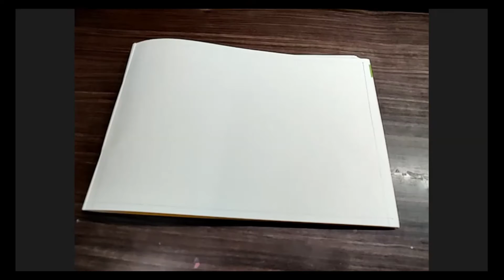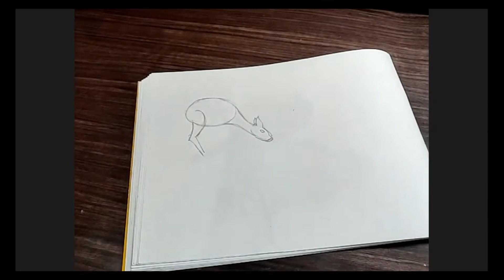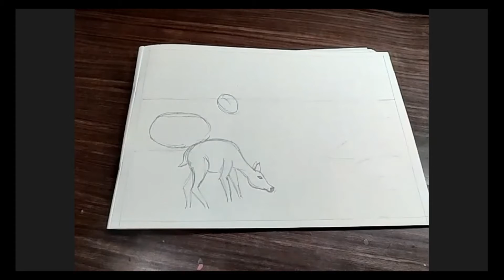How to draw Scenery |step by step Deer Park Jungle scenery | हिरन पार्क के दृश्य कैसे बनाएं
Drawing tutorial: Deer sketching with jungle scenery, a step by step tutorial for beginners.